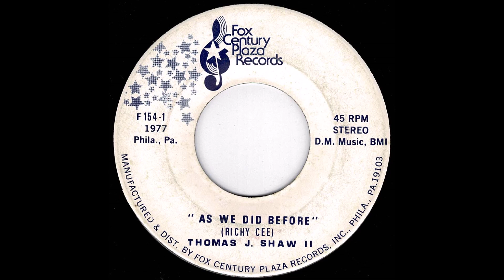Thomas J. Shaw II - As We Did Before - (Fox Century Plaza)